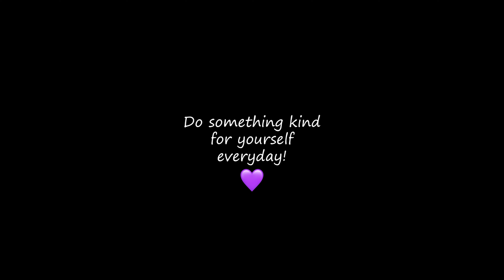TAEJIN's Confidence | BTS (방탄소년단) Jin And Tae Are Confident In Their Own Skin, You Should Be Too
Clips were taken from BangtanTV x HYBE Labels x JTBC Entertainment (Let's Eat Dinner Together) x KBS World TV & Kocowa TV (Let's BTS) x Run BTS x The Game Caterers x The Late Late Show with James Corden x Vlive (Jin's & V's vlogs)